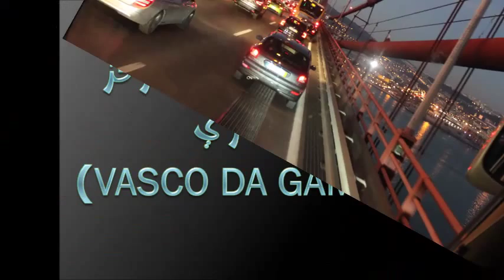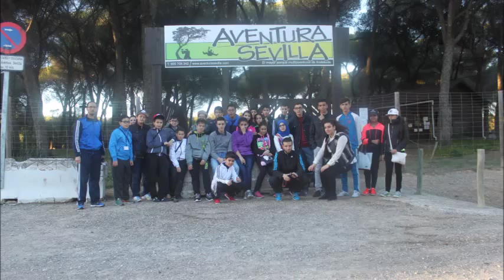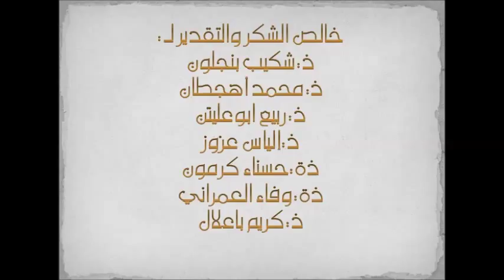مؤسسة براعم الرازي في رحلة اسبانيا والبرتغال ( 26 يناير إلى 01 فبراير 2015)